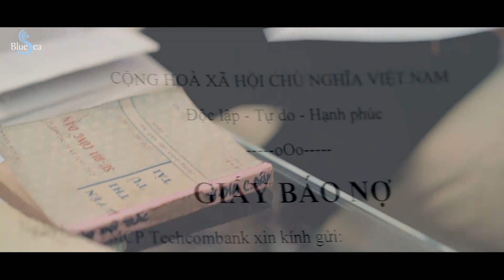Tạm Biệt Em - Cao Tùng Anh ft. Lý Hải [Official MV]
Bài hát: Tạm Biệt Em
Ca sĩ: Cao Tùng Anh ft. Lý Hải
Sinh ra và lớn lên ở một vùng quê miền Tây thuộc Đồng Bằng sông Cửu Long. Lý Hải bất ngờ nổi lên sau loạt Album "Trọn Đời Bên Em" rất thành công và tạo nên làn sóng làm album của giới ca sĩ trẻ muốn nhanh nổi tiếng. Lý Hải không có ngoại hình đẹp nhưng bù lại Lý Hải có một nghị lực rất lớn trong hoạt động nghệ thuật. Sự nghiêm túc cộng với giọng hát đặc biệt, trữ tình là chìa khoá mang đến thành công của anh.

Cao Tùng Anh là nhạc sỹ có thể sáng tác các ca khúc thuộc nhiều thể loại nhạc, tốt nghiệp chuyên nghành thanh nhạc tại trường văn hóa nghệ thuật Quảng Ninh. Hiện nay, Cao Tùng Anh đang đảm nhiệm chức vụ quản lý C.T.A Entertainment cùng ekip trong công ty thực hiện album cho các ca sỹ Hồ Quang Hiếu, Khánh Phương, Lý Hải, Khởi My, …
Ngoài ra C.T.A Entertainment của Cao Tùng Anh quản lý độc quyền cho ca sỹ Đinh Kiến Phong, Trần Hoàng Anh…
TẠM BIỆT EM  là một bài hát kết hợp hoàn hảo bởi Cao Tùng Anh và  Lý Hải. Là lời trải lòng của một chàng trai khi để người mình yêu ra đi. Tình yêu đôi khi không phải là phải ở bên nhau, tình yêu đôi lúc là chấp nhận để người đó ra đi, bởi ở bên cạnh ta, ta không thể đem lại hạnh phúc cho người đó. Hãy cùng xem MV TẠM BIỆT EM  cùng cảm nhận tình yêu này nhé !!!
Lyrics: TẠM BIỆT EM
Tạm biệt em em đi về nơi ấm êm nhé người
Cảm ơn em đã cho anh bao phút giây ngọt ngào
Về một tình yêu dường như đang lớn dần trong tim anh
Có phải chăng anh đã yêu em người ơi.

Ngày em đi con tim của anh bỗng dưng thấy buồn
Vòng tay anh đôi khi chỉ muốn ôm em vào lòng
Mà tại vì sao bên em anh không thể nào ôm lấy
Bởi vì anh không muốn em khóc vì anh.

DK:

Đường dài em bước bỗng xe lăn bánh đôi mắt anh nhạt nhòa
Phải chăng con tim anh đã yêu em mất rồi
Nên khi em đi anh muốn níu lấy tay em
Và mong em sẽ ở lại đây.

Tạm biệt em nhé người yêu nhỏ bé anh chúc em yên bình
Dù đôi ta xa nhau anh vẩn mong em mỉm cười
Từng kỷ niệm ngọt ngào ngày nào ta có nhau
Anh xin ghi xâu vào tim.
Ngoài MV TẠM BIỆT EM các bạn có thể xem thêm các MV khác của Cao Tùng Anh ft. Lý Hải

Theo dõi kênh Youtube Bluesea Channel để xem nhiều MV Cao Tùng Anh ft. Lý Hải